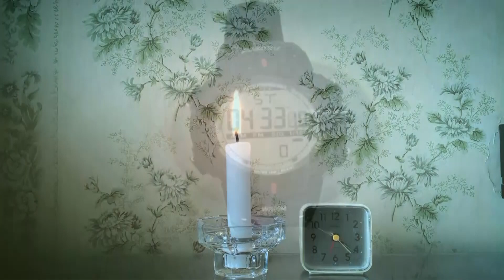ONUKA – Time choreography by Zhenya Mogilevskiy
Никогда не сможем ним управлять , купить или продать... то что не по-силу остановить... что нужно принять ... распределять ... и то чего у нас всегда не хватает - время(time).